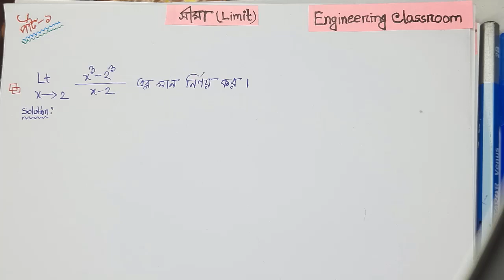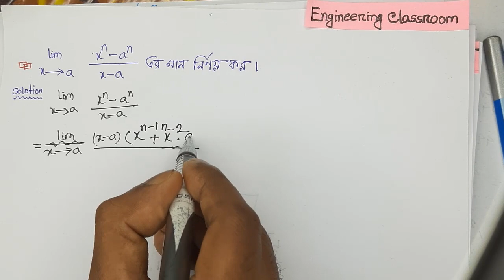সীমা।।Limit।।ম্যাথম্যাটিকস ২।।অধ্যায় ৫।। পার্ট-১।। Mathematics 2।। Chapter5।।Part1।।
Mathematics 2 chapter 5। পলিটেকনিক স্টুডেন্টদের জন্য। সীমা।।Limit

Thanks